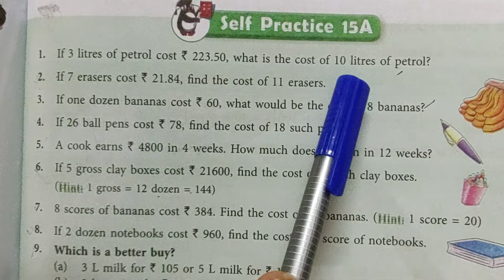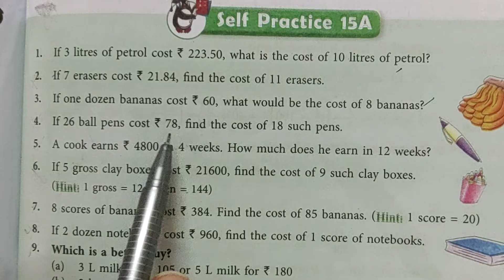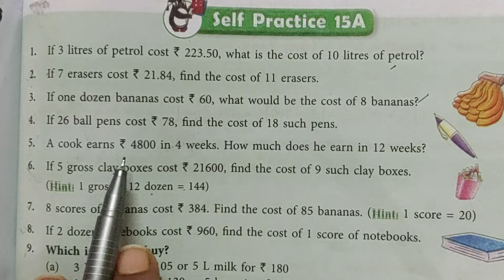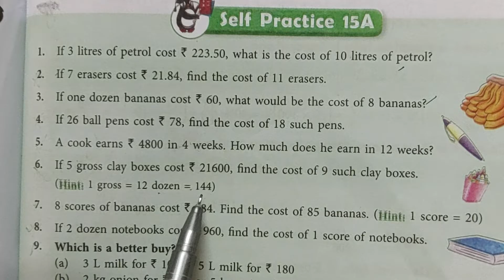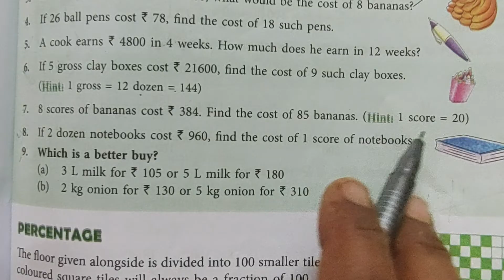Class 5 | New Learning Composite Mathematics | Chapter-15 | Self Practice 15A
With the help of this video you can understand and solve the questions based on unitary method, given in Self Practice 15A